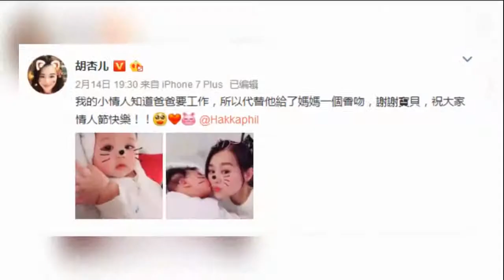胡杏儿老公晒与儿子亲密合照-_Brendan的发型却是很疯狂 -八卦娱乐